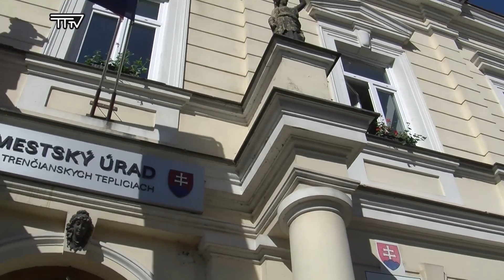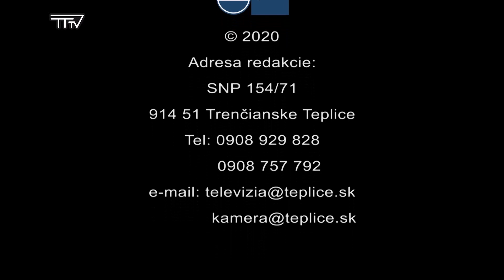Vysielanie TV Trenčianske Teplice, 22.týždeň 2020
* MOTÝLIA ZÓNA V CENTRE SÍDLISKA
* REKONŠTRUKCIA CESTY CEZ MACHNÁČ POKRAČUJE
* OPORNÝ MÚR NA MESTSKEJ KOMUNIKÁCII NEVYDRŽAL
* MUŠKÁTY OPÄŤ ZDOBIA MESTO
* NA HRÍBE VEJE MESTSKÁ VLAJKA
* DUCHOVNÉ SLOVO - vdp. S. Lugowski